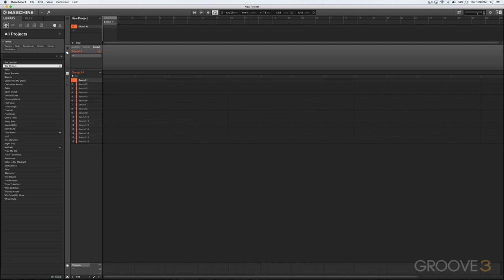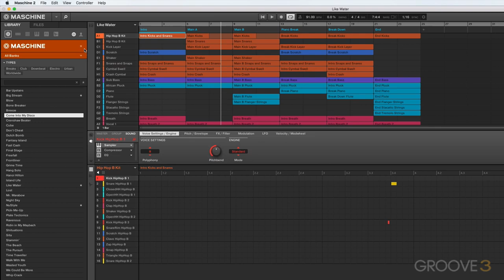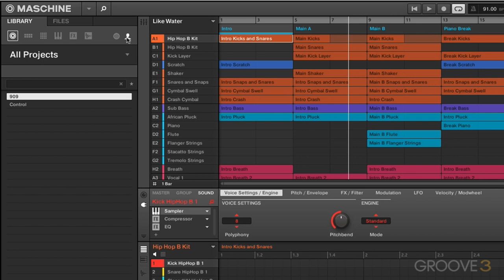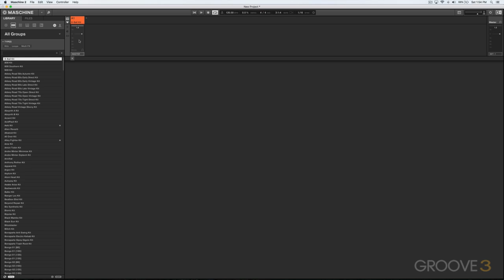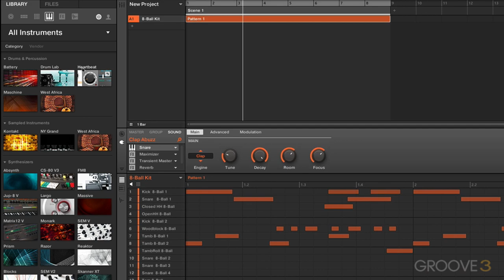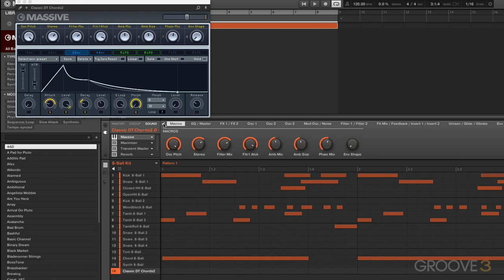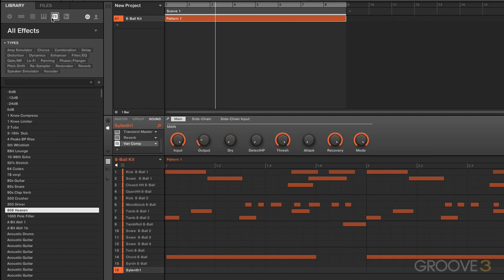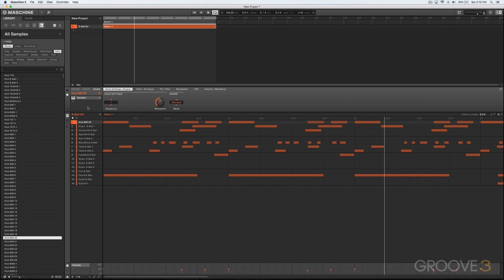MASCHINE Know-how: Browser and Project Structure